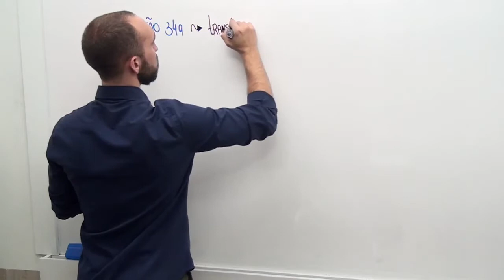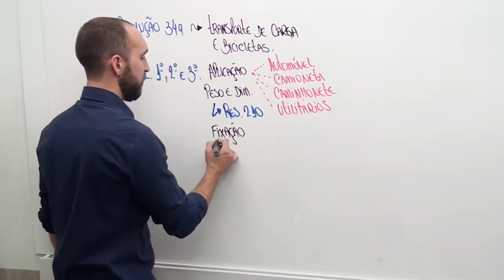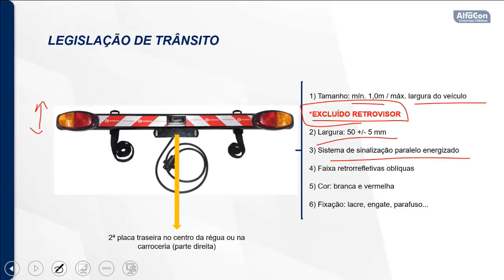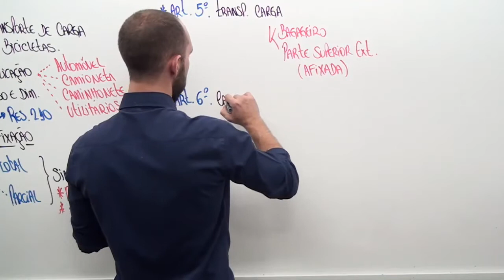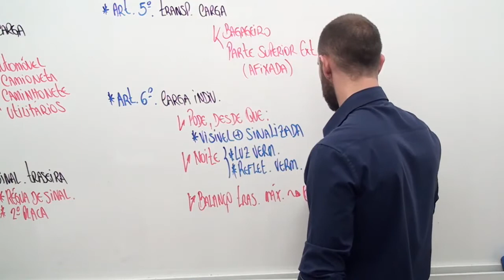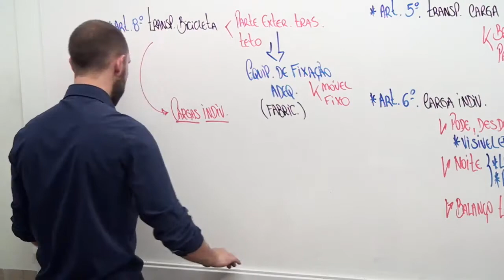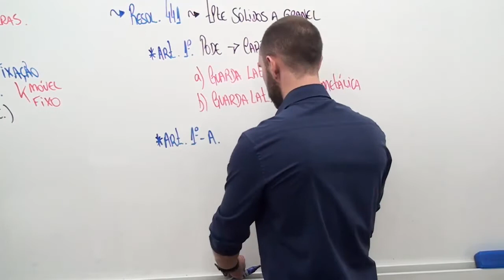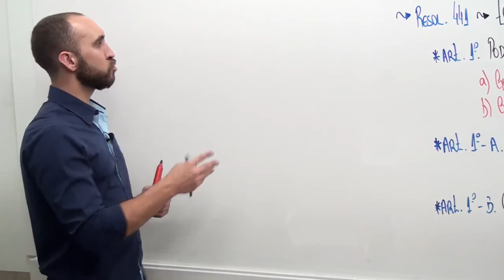Concurso Prefeitura de Imbituba - SC - Agente de Trânsito - Legislação de Trânsito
Aula de Legislação de Trânsito com o professor Pedro Canezin.

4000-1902 (capitais e regiões metropolitanas) | 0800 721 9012 (demais localidades)